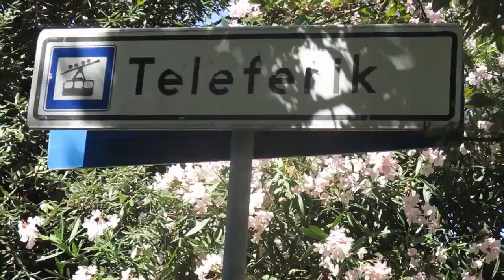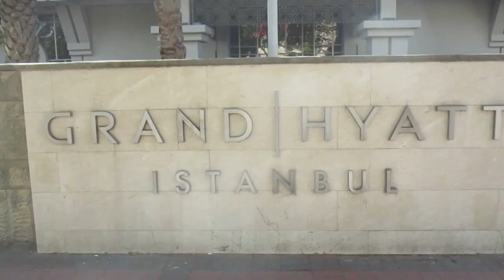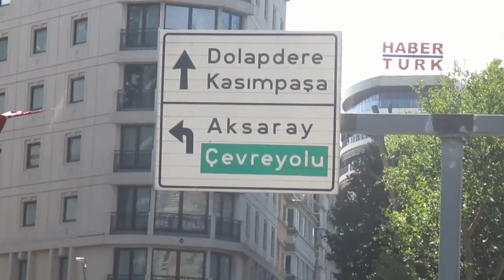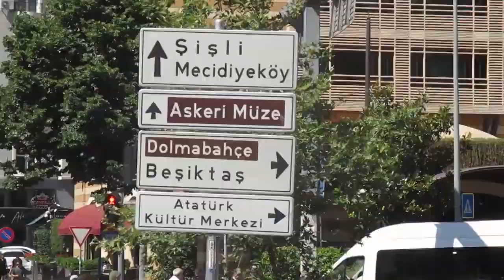İSTANBUL *** TAŞKIŞLA'dan ELMADAĞ GEZİ PARKI ve TAKSİM MEYDANI *** 26 - Haziran - 2024 - Çarşamba